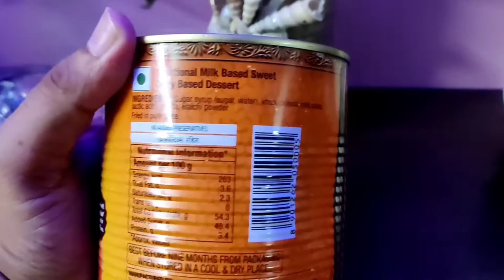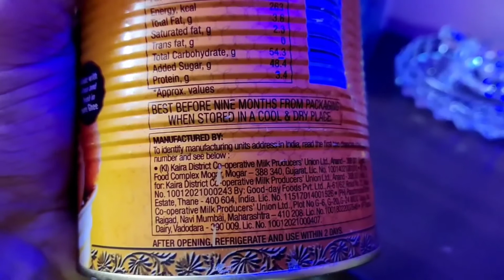Amul Gulab Jamun | Unboxing and our review | गर्म गर्म खाइये | The Mango Couple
Amul Gulab Jamun
Amul Rassgulla

Bikano Rassgulla

Added our favourite sweet boxes here on